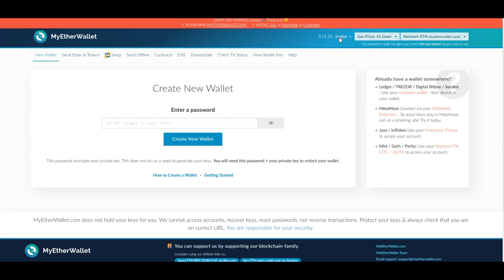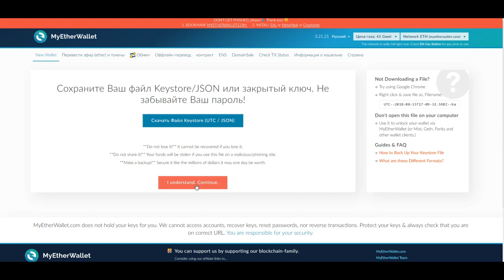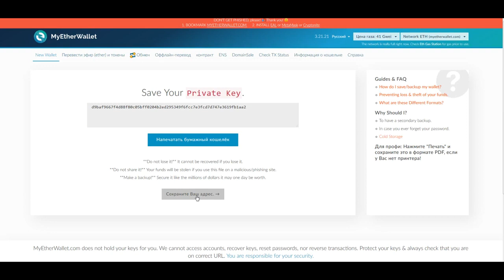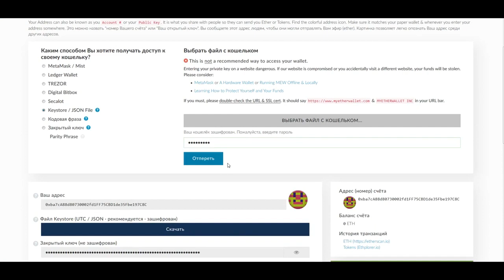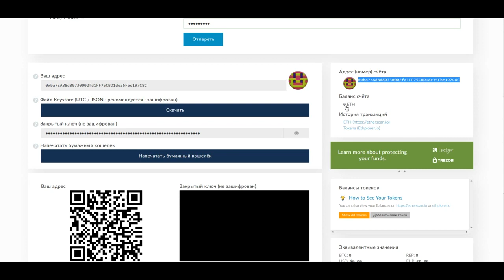Как создать эфириум кошелек MEW (для эфира и токенов ERC-20).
Как быстро заработать? AIRdrop от CoinsBit